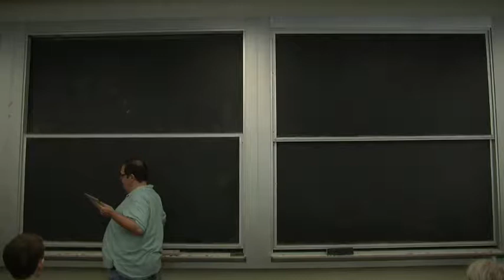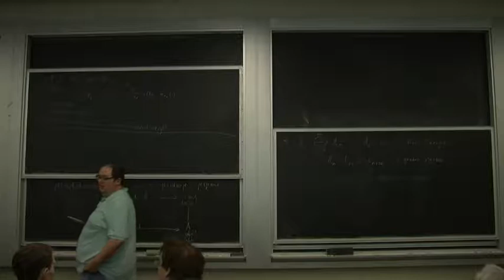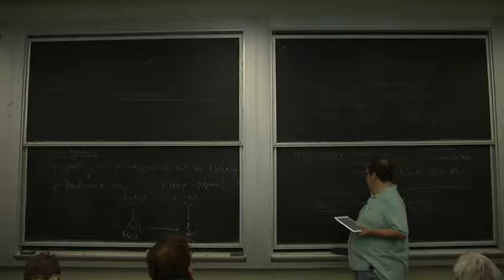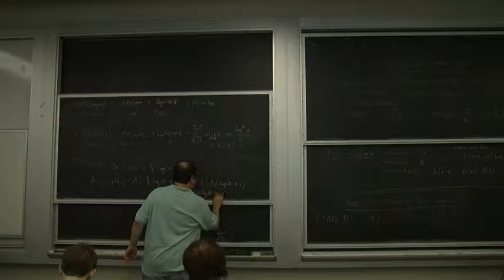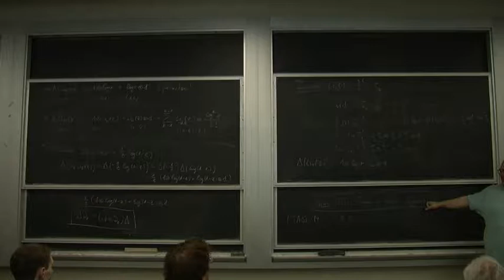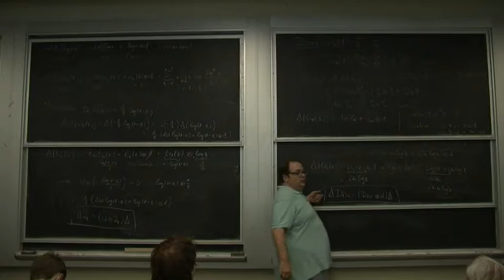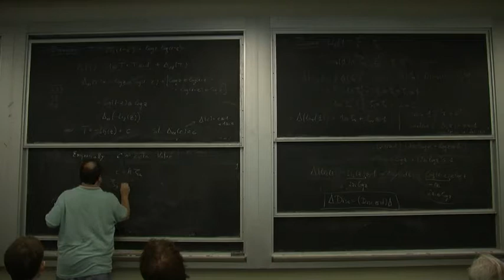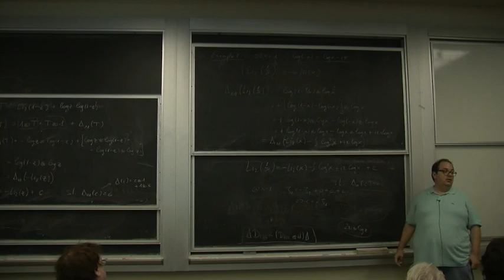Claude Duhr: Integrals and Symbols, part 2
Lectures at the Amplitudes Summer School, held in June 2018 at the Center for Quantum Mathematica and Physics (QMAP), UC Davis.